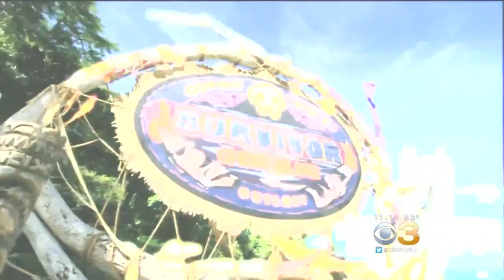2 Contestants With Local Ties Competing On 'Survivor: Ghost Island':